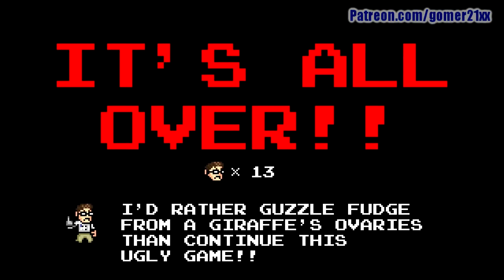[Gomer Plays] AVGN Adventures Blind Run - Part 3 (The Future Is Over 2000!)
Continuing his blind run, Gomer leaps into the future of Future Fuckballs 2010!